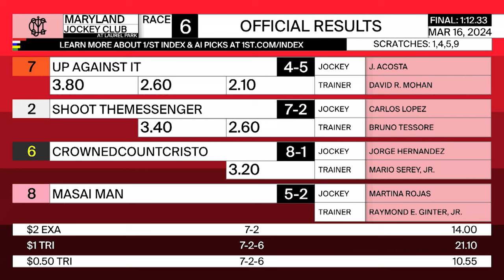LAUREL PARK 03 16 2024 RACE 6